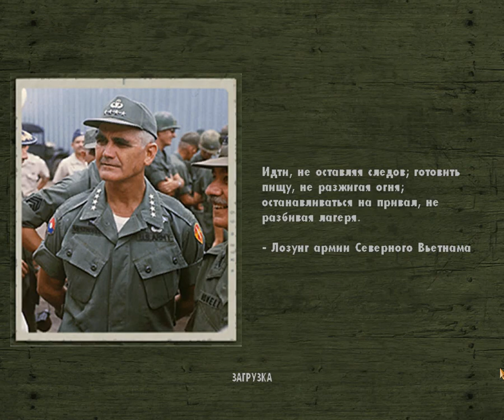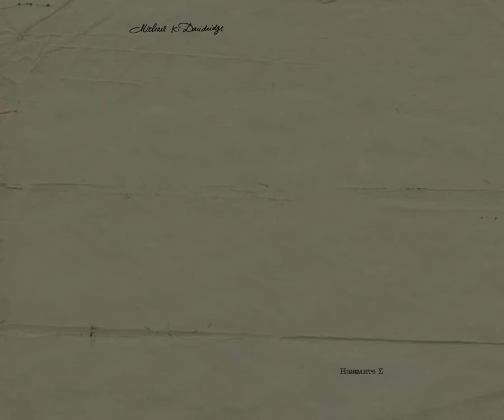Men of Valor - Часть 6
Миссия:
- Полёт орла

Так как микрофона нормального до сих пор нема, а без него Skyrim не закончить и Mad Max не начать, на очереди прохождение старенького, но весьма хорошего шутера Men of Valor
Без комментариев, соответственно
Но с записью ошибок, ибо моя задача не показать какой я ниибаца крутой в прохождении, а показать само прохождение с проблемными местами и примерным прохождением этих самых мест